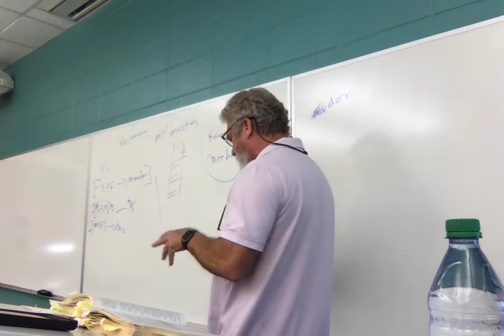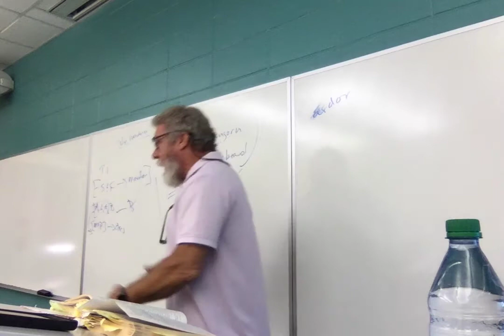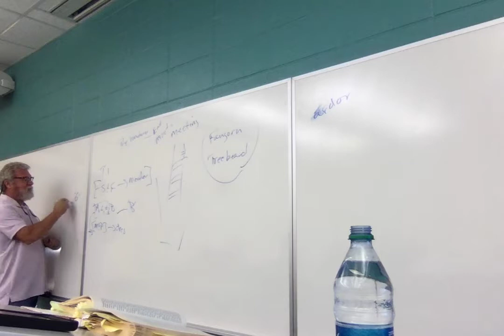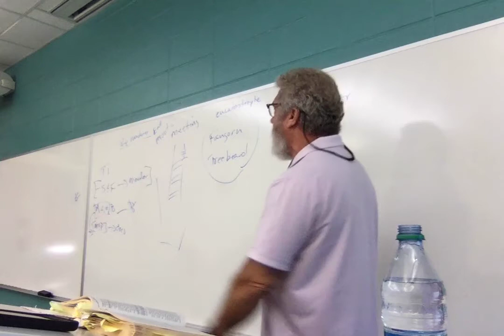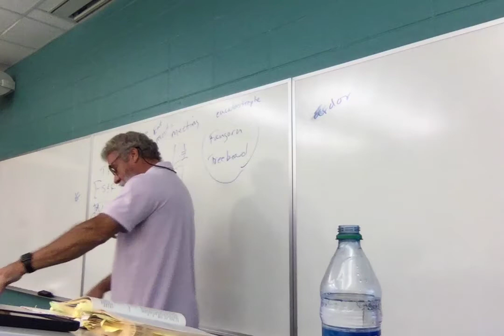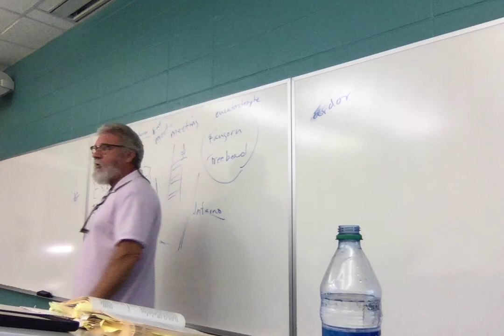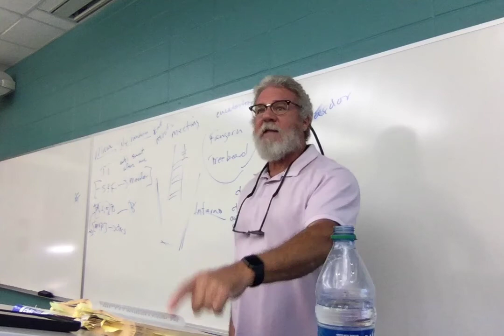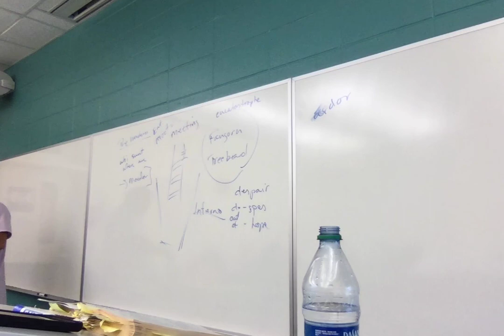ENGL 2020.021 Lecture 6 Two Towers 2 91322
Lecture 6: Two Towers, "Riders of Rohan" to "The Voice of Saruman."